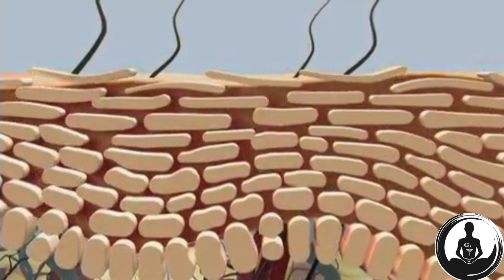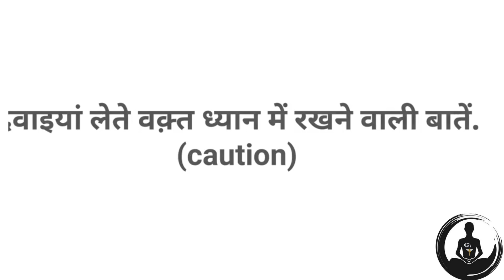mssa hatane ke upay | skin tags | homeopathy | how to get rids of skin tags | skin tag removal